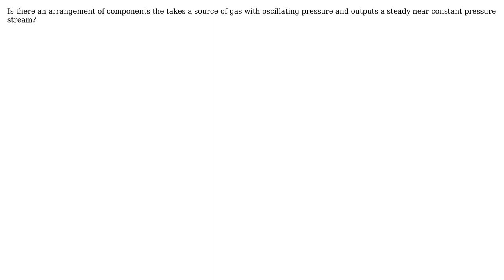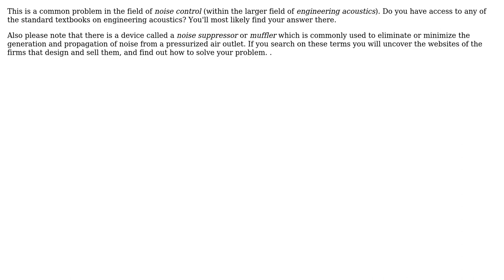Engineering: Fluid dynamics' equivalent to current smoothing (2 Solutions!!)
Engineering: Fluid dynamics' equivalent to current smoothing

With thanks & praise to God, and with thanks to the many people who have made this project possible! | Content (except music & images) licensed under CC BY-SA | Music | Images & others | With thanks to user niels nielsen user kamran user Francis L. and the Stack Exchange Network Trademarks are property of their respective owners. You are responsible for your own actions.